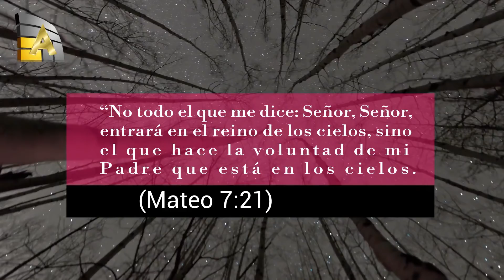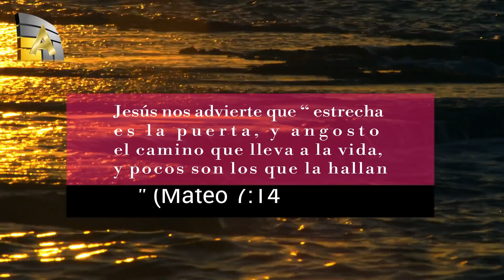Porque muchos son llamados y pocos escogidos│Formación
Porque muchos son llamados, y pocos escogidos
¿Quiénes son los llamados, escogidos?│Formación temas biblico
En cierta ocasión Jesús declaró: “No todo el que me dice: Señor, Señor, entrará en el reino de los cielos, sino el que hace la voluntad de mi Padre que está en los cielos” (Mateo 7:21).

Artista Vicita nuestra paguna de recursos gratuitos